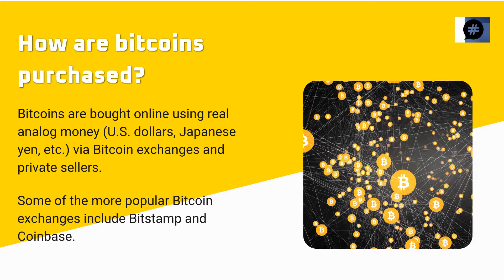Bitcoin basics for beginners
Learn the basics of Bitcoin in under a minute for beginners!! Jump right into the action of the Bitcoin world to earn more through the cryptocurrency world.